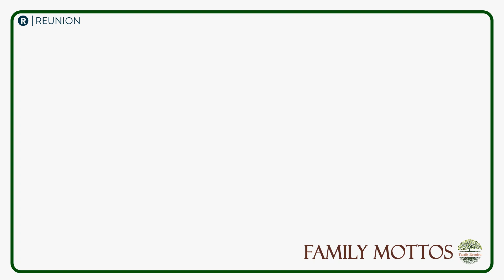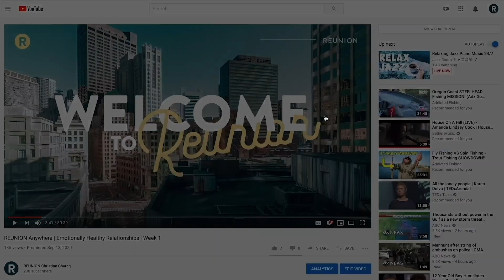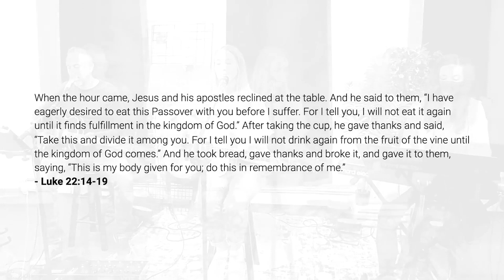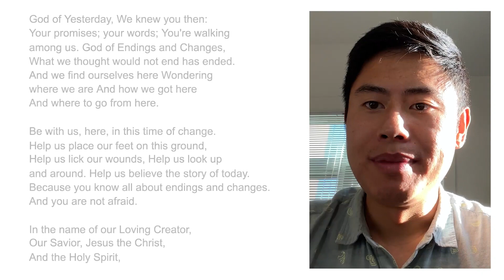REUNION Anywhere | Family Reunion | Family Mottos | Week 1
Thank you for joining us for our Sunday Gathering, September 5th, 2021 with Reunion Christian Church. We invite you to our next in-person gathering!

► GIVE: To support our mission of “helping people find their way back to God”,

ABOUT REUNION:

REUNION CHRISTIAN CHURCH is more than just an event or even a building. We’re an expanding community of imperfect people; some who feel a deep connection with God and some who don’t feel a connection at all.

We are a community that gathers on Sundays to celebrate, pray, learn, and enjoy conversation and friendship. Together we seek to explore what it means to follow Jesus Christ and help others do the same. We are a people who believe that no matter what we’ve done or where we’ve been, God’s grace is available through Jesus.